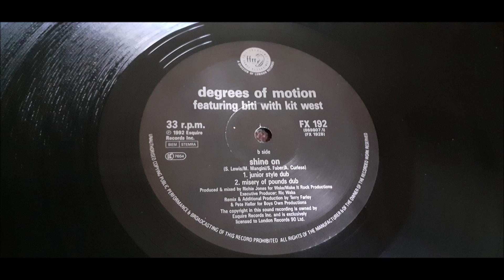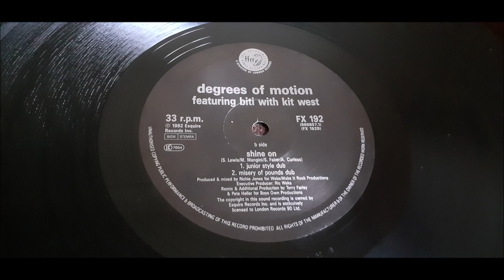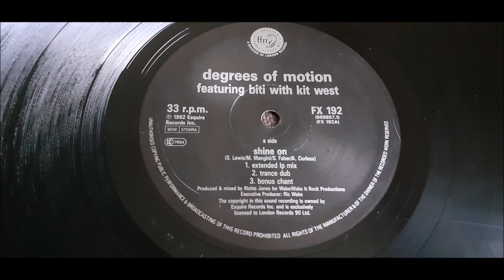Degrees Of Motion Featuring Biti With Kit West - Shine On (Trance Dub)